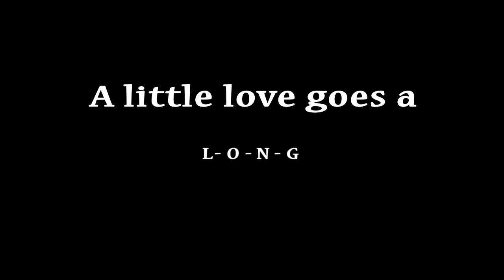Buster: Lhasa mix, male, 5 yrs., 18 lbs.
Buster was adopted.